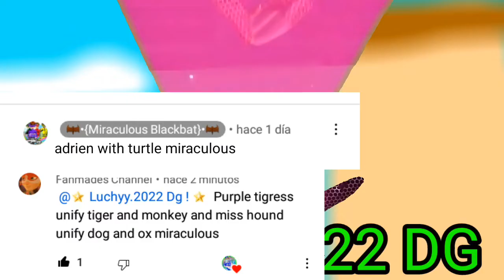miraculous ladybug fan made !: turtleadriencontest and tiger monkey and miss hound ox